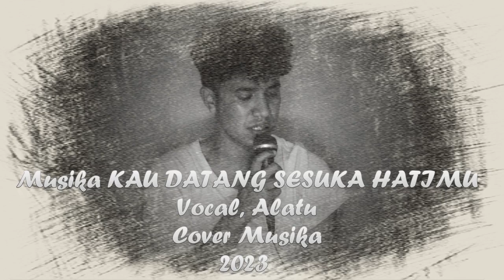Cover Musika Bahasa Alatu, Ed 2023